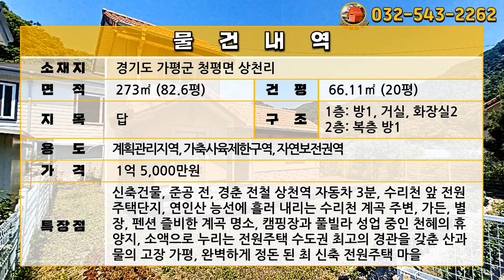[급매물614] 청평 수리천변 신축 전원주택, 시세이하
주소: 경기도 가평군 청평면 상천리
답: 273㎡ (82.6평)
계획관리지역, 가축사육제한구역, 자연보전권역

건평: 66.11㎡ (20평)
복층구조
1층: 방1, 화장실2, 거실, 주방
2층: 방1

신축건물, 준공 전, 경춘 전철 상천역 자동차 3분, 수리천 앞 전원주택단지, 연인산 능선에서 흘러 내리는 수리천 계곡 주변, 가든, 별장, 펜션 즐비한 계곡 명소, 캠핑장과 풀빌라 성업 중인 천혜의 휴양지, 소액으로 누리는 전원주택 수도권 최고의 경관을 갖춘 산과 물의 고장 가평, 완벽하게 정돈 된 최 신축 전원주택 마을